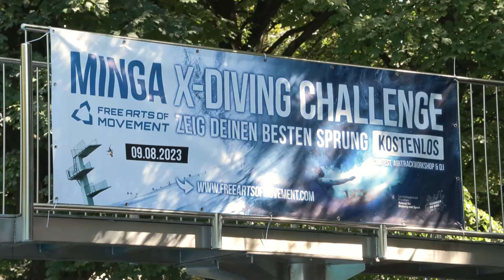Munich X-Diving-Challenge 2023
Sommerferien im München, und das Wetter passt auch endlich wieder: Für alle Daheimgebliebenen haben die Stadtwerke München wieder den „Sommer im Bad“ ausgerufen. In drei Freibädern gibt es tolle, kostenfreie Aktionen und Mitmach-Angebote für Kinder und Jugendliche. Highlight ist dabei die “Munich X-Diving Challenge by Free Arts of Movement”. Wir waren beim Auftakt im Ungererbad dabei.